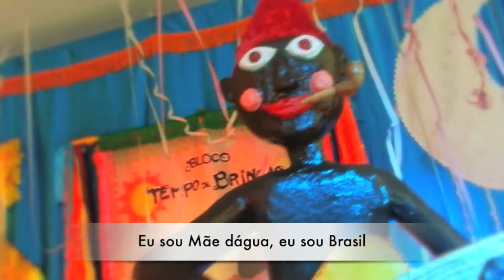É pra Brincar que Estou Aqui - marchinha carnaval Tempo de Brincar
Clipe da nossa marchinha de carnaval !!!
Bloco Tempo de Brincar - Sacis e Iaras .
Música de Valter Silva
Brincantes : Beatriz e Raquel Buzato Moris
Cenografia e bonecos : Elaine Buzato
Voz : Valter Silva, Dane Abdelnur, Elaine Buzato
Flauta, sax : Richard Ferrarini